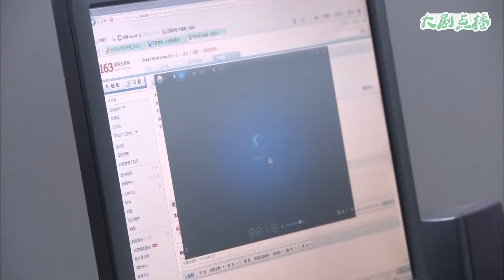【Full Movie】 丈夫酒店私會小三不接妻子電話，妻子轉身和億萬總裁出國旅遊，讓他腸子悔青！